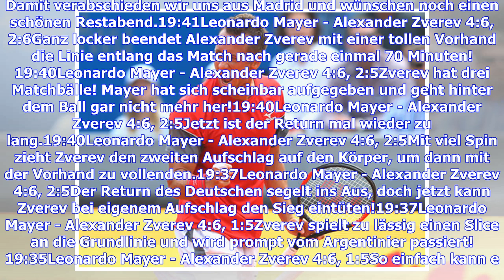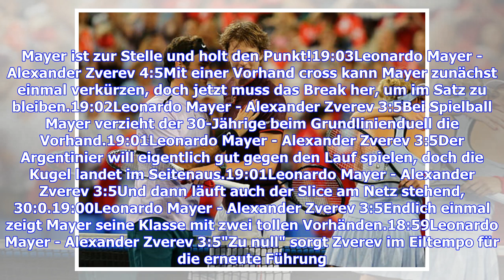Liveticker Leonardo Mayer - Alexander Zverev 0:2 (Mutua Madrilena Madrid Open 2018, Achtelfinale)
19:44FazitIn einem einseitigen Match gewinnt Alexander Zverev hochverdient und auch der Höhe nach sehr deutlich. War es im ersten Satz zumindest noch einigermaßen knapp, macht die Nummer drei der Welt im zweiten Satz kurzen Prozess. Der Deutsche dominierte mit eigenen Aufschlägen und sehr platzierten Bällen mit seiner starken Vorhand. Mayer konnte zu keiner Zeit seinen Gegner in Bedrängnis bringen und leistete sich zudem unzählige leichte Fehler. So bringt man einen Weltklasse-Mann nicht in Gefa...